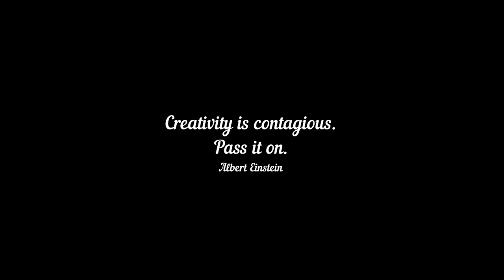Liqeni i Badovcit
Liqeni i Badovcit është një liqe i cili ndodhet 2 km larg vendbanimeve si janë Hajvalia dhe Graçanica dhe 5 km larg Prishtinës. Ky Liqe është rezervuar artificial i cili furnizohet nga Lumi i Graçanicës. Është një prej akumulimeve kryesore në Kosovë për përdorimin e ujit të pijshëm dhe i cili furnizon Prishtinën dhe rrethinën e saj me ujë.

Diga u ndërtua në vitet 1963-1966 në menyrë që të furnizoj qytetin e Prishtinës me ujë dhe është 52 m e lartë edhe 246 m e gjerë. Ndodhet në luginën e Badovcit, në afërsi të xeherores "Rainwater". Gjatë ndërtimit fshati Novo Selle u zhvendos sipër liqenit, kurse fshati Badovc perfundi digës. Ne liqen ndodhen të fundosura nje kishë e vjetër dhe varrezat e fshatit Novo Selle.

Liqeni ndodhet rreth pesë kilometra larg në juglindje nga kryeqyteti i Kosovës, Prishtinë. Shumë afër është Hajvalia që ndodhet pothuajse në breg të liqenit. Në bregun jugor të rezervuarit përshkon rruga M25.2 e cila lidh Prishtinën me Gjilanin. Toka rreth liqenit është një zonë kodrinore ku ka shumë pyje.

Në kapacitet të plotë, liqeni është 3.5 kilometra i gjatë dhe 100 metra i gjerë. Thellësia maksimale është 30 m, dhe ka vëllim total prej 26 milion metër kubik ujë. Zona ujëmbledhese e liqenit është 109 km2 (42 sq mi). Në shkurt 2014, niveli i ujit ishte në gjendje alarmante, si pasojë e dimrit te thatë.

Në fillim të viti 2016, 30 për qind e banorëve të Prishtinës dhe krejt Hajvalia, Graçanica, Kishnica e Veterniku u furnizuan me ujë nga ky liqen. Në mars, uji ka arritur nivelin maksimal. Liqeni i Badovcit po ashtu është i rëndësishëm për ekonominë e fshatrave përreth. Vizitohet shpesh nga peshkatarët dhe gjatë verës ka njerëz që ndalojnë këtu për pak pushime.